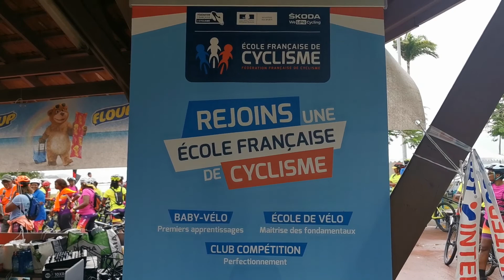RANDONNEE DE VTT RESERVEE AUX FEMMES AU ROBERT.DD NEWS MARTINIQUE.